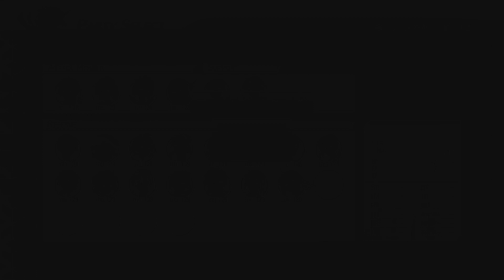PS4 英雄傳說 閃之軌跡4 第Ⅲ部 08（1周目惡夢難度)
版權@日本ファルコム